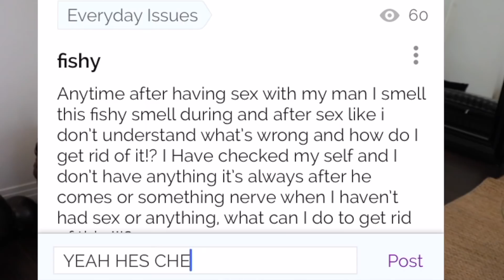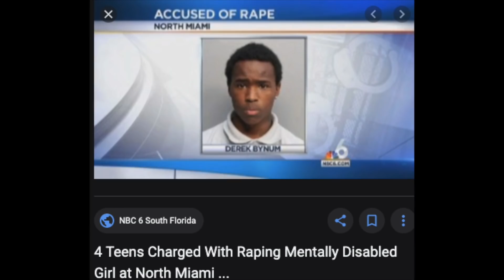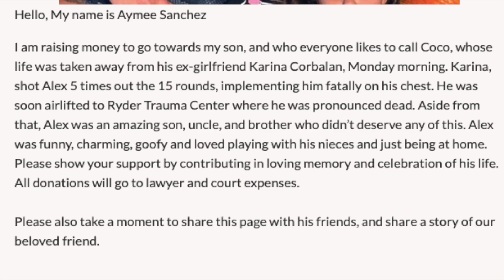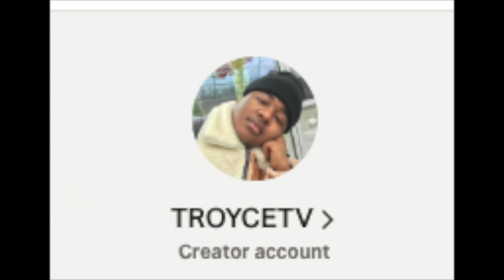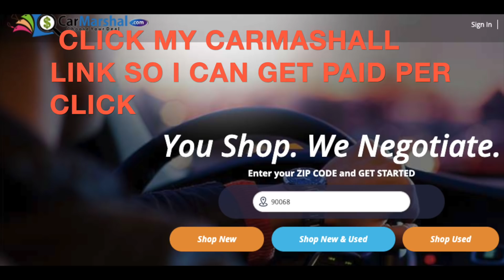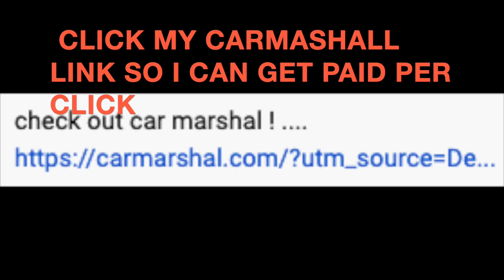IG TH0T PULLS UP On CHEATING Boyfriend In DR!VE BY3 For Dumping Her..?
This is my view and opinion on it all .just commentary and opinions.

USED CAR NEAR ME | NEVER HAGGLE OVER PRICE
where i get my SEA MOSS ..